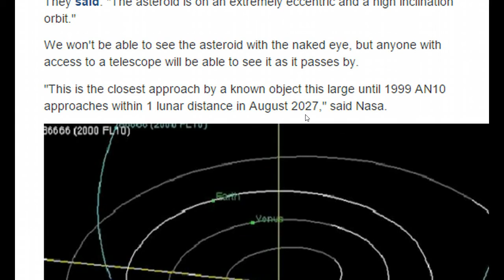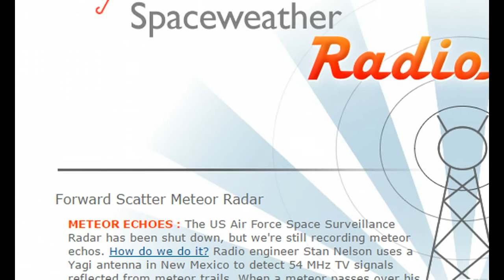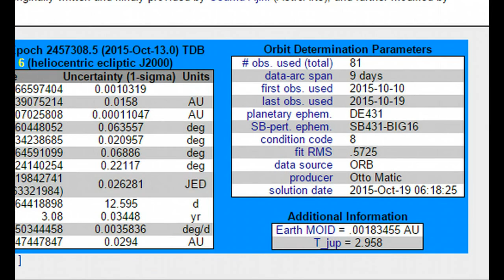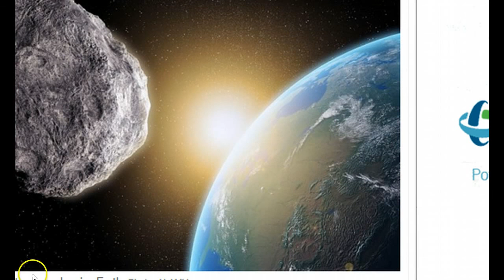Newly Discovered Asteroid to Make Near Miss with Earth On Halloween YouTube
GREAT STORY FROM DAHBOO77